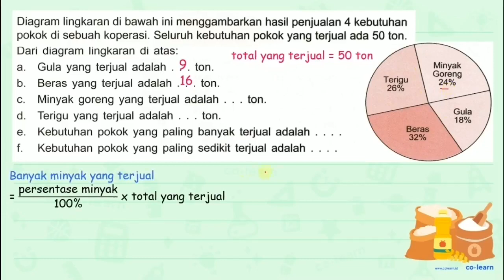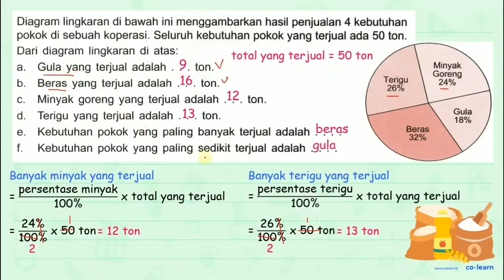Diagram lingkaran di bawah ini menggambarkan hasil penjualan 4 kebutuhan pokok di sebuah koperasi...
Diagram lingkaran di bawah ini menggambarkan hasil penjualan 4 kebutuhan pokok di sebuah koperasi. Seluruh kebutuhan pokok yang terjual ada 50 ton: Minyak Goreng Terigu 24% 26% Gula 18% Beras 32% Dari diagram lingkaran di atas: Gula yang terjual adalah ton_ b Beras yang terjual adalah ton_ Minyak goreng yang terjual adalah ton d. Terigu yang terjual adalah ton_ e Kebutuhan pokok yang paling banyak terjual adalah f_ Kebutuhan pokok yang paling sedikit terjual adalah

Topik atau Materi: Menyelesaikan Masalah Statistika - Statistika 6 - Statistika - Matematika Kelas 6 SD - KTSP

00:00 : Bedah Soal
01:00 : Konsep, rumus dan pengertian Menyelesaikan Masalah Statistika
01:18 : Langkah penyelesaian soal
04:04 : Jawaban akhir
04:34 : Penutup